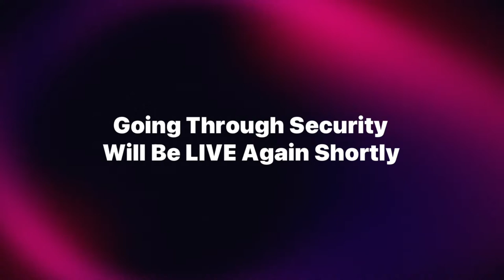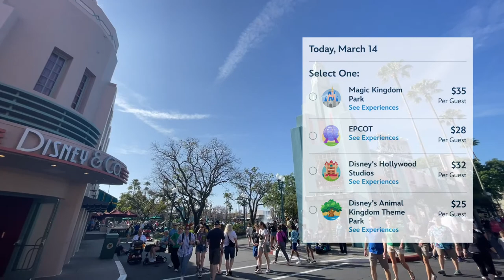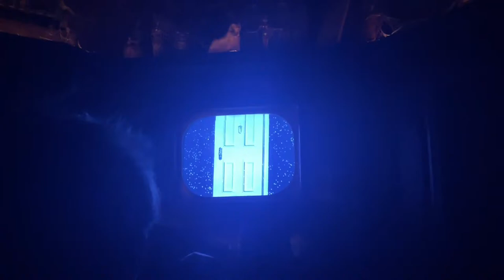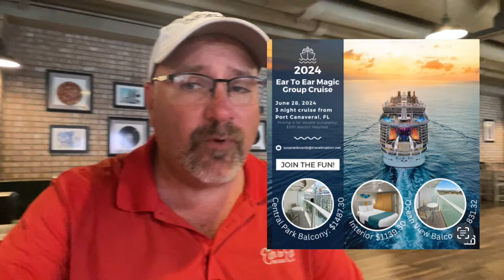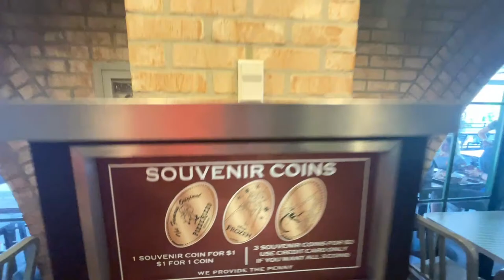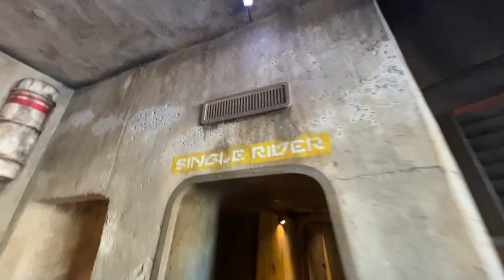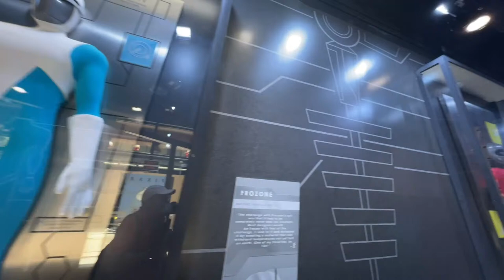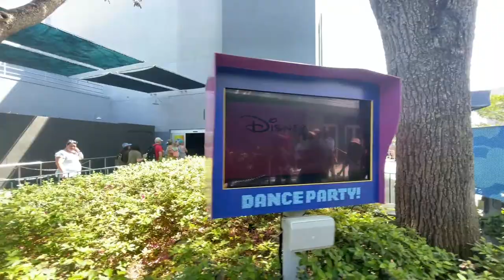🔴 LIVE - Hollywood Studios Livestream- 3.14.24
Welcome to another Ear To Ear Magic Livestream! Join Chris as he enjoys an amazing morning at Hollywood Studios!

00:00 Intro
01:23:30 Tower of Terror
01:43:00 Lunch at PizzeRizzo
03:03:50 Millenium Falcon Smuggler's Run
03:27:00 Edna Mode
04:06:30 Disney Junior Dance Party

New to our Channel?  And please share our channel and videos with your friends and family who would enjoy joining us on our adventures!

Here is our address for Magic Mail:
Ear To Ear Magic
109 Ambersweet Way
PMB 708

Equipment Links:
Zhiyun Smooth 5 Gimbal
Anker Battery Pack
Cold Shoe Mount
Universal Counterweights
Zhiyun Tripod
Sun Reflective Umbrella
Andobil Car Sun Shade